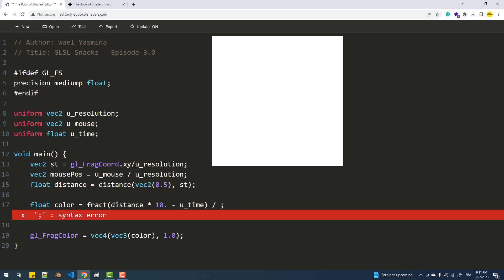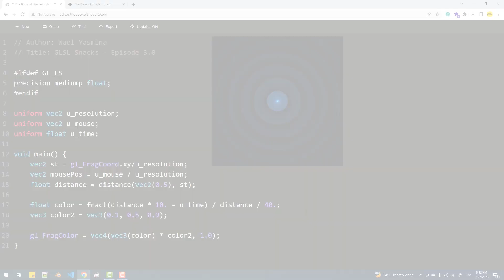GLSL Snacks - Episode 3.0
In this episode, we'll explore how to use the GLSL built-in function fract() to create a pulsating light effect.